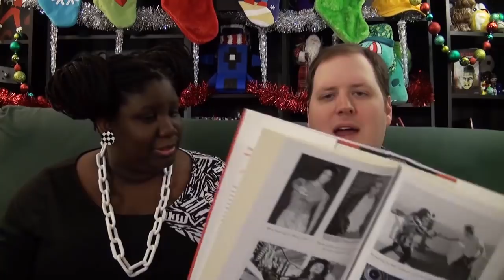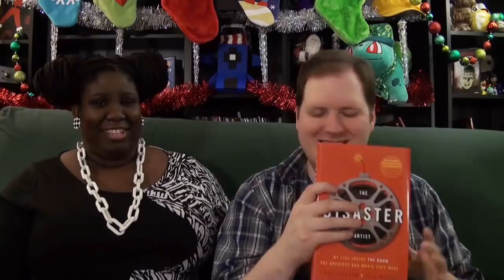The Disaster Artist - VLOGS